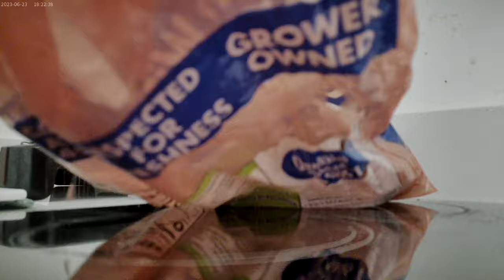Just cutting the rest of the potatoes and soaking them in cold water for a bit on Tuesday 10@29@24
I also finished of the Code Red Mt. Dew while doing this lol !!!